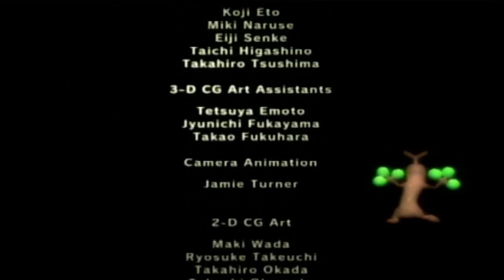THE MAYOR!?! (Pokémon Colosseum Final)